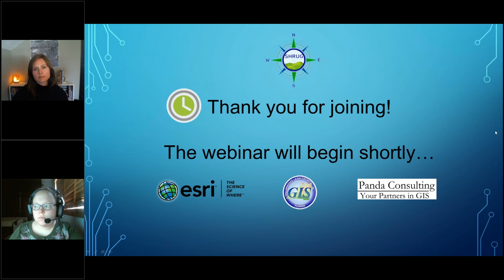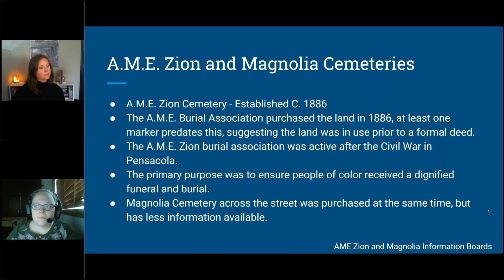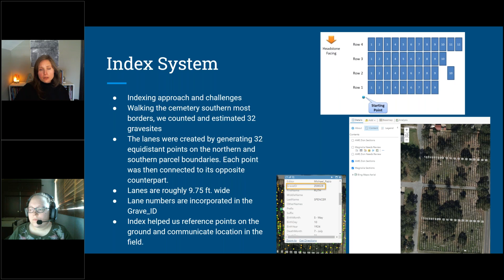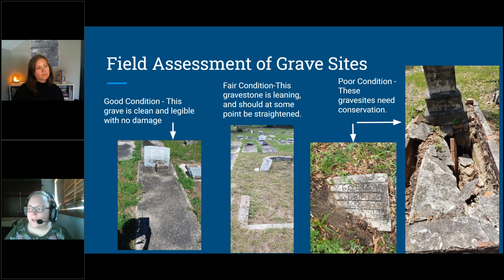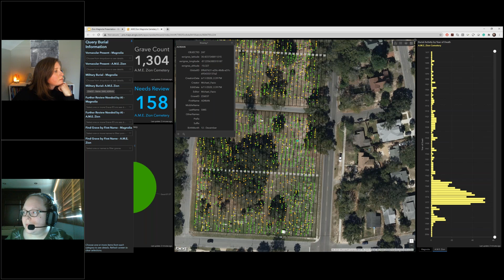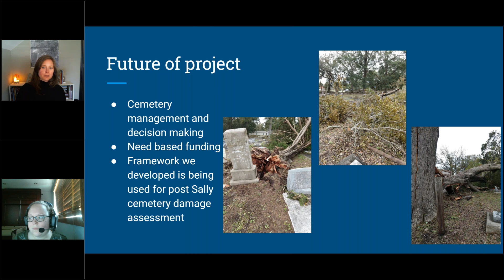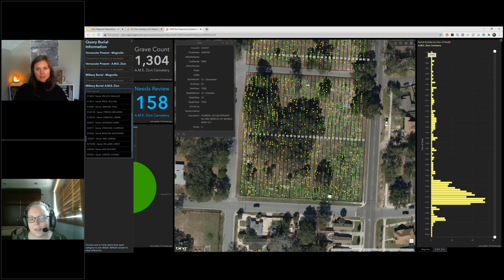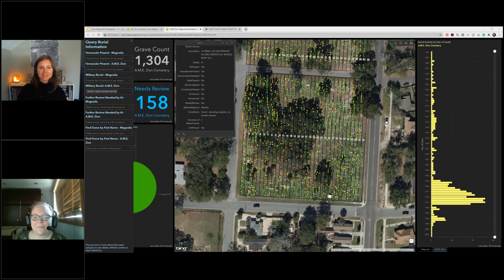Mapping Historic Cemeteries in Downtown Pensacola Deidra Hunter & Amber Bloechle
2020 SHRUG Workshop Day 2